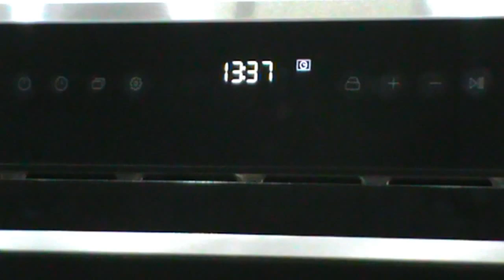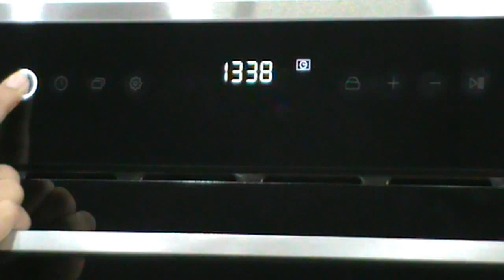Built-in Microwave Oven C 622 Convection Cooking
An elegant selection of built-in microwaves oven that add a new look of luxury to your kitchen with their matt steel and glass exterior. Designed to make cooking better, they heat, roast, cook and bake conveniently, giving you great flexibility and a total control. With the powerful grill, turbo convection, a pre-set menu, programmable power options and an interactive display the built-in microwaves oven inspire and invite you to an experience of pleasant cooking.